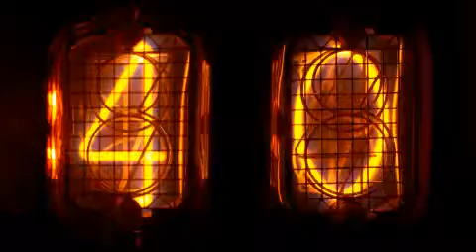Backwards Coil Light Numbers Motion Background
- Browse High Quality After Effects Templates, Apple Motion Videos, Cinema4D files, and a Whole Lot More.